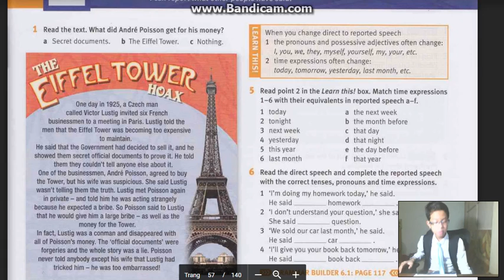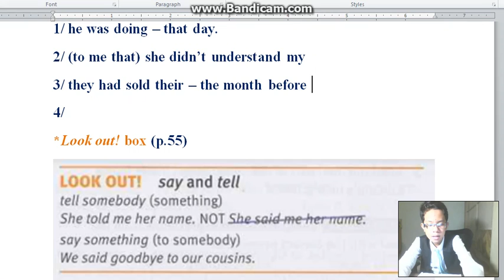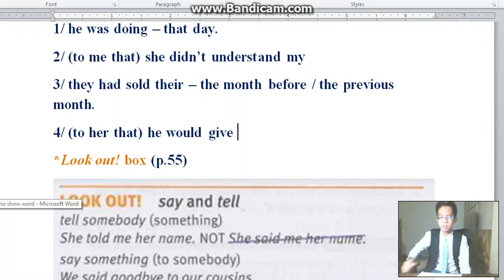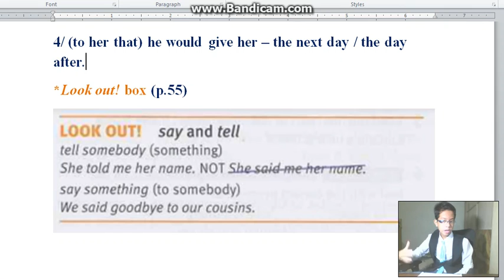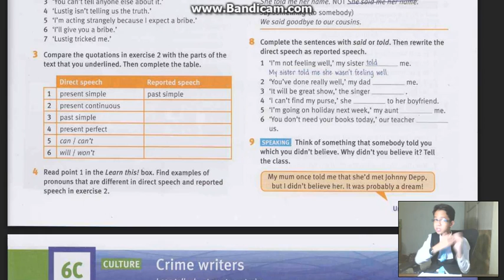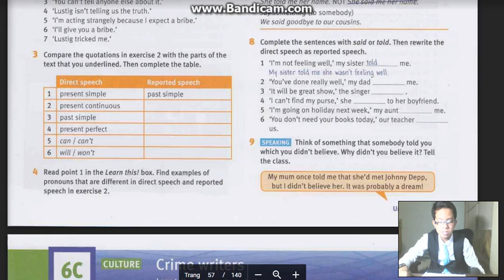TẬP 107 (P4) - S2 | UNIT 6B - BÀI TẬP 6, 8 & PHÂN CHÚ Y NGỮ PHÁP | EnglishWithPhuSi (18/7/2017)